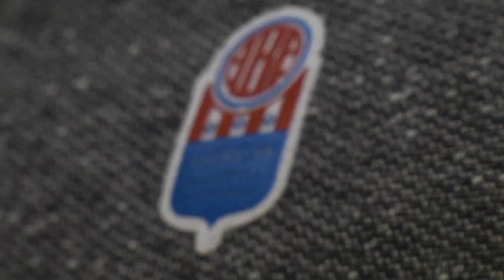The Sixth Man